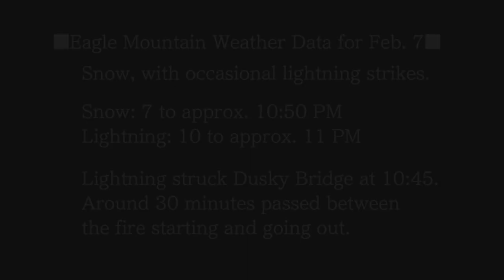THE SNOWMOBILE - Phoenix Wright: Trials and Tribulations (Part 46)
Who would have thought a snowmobile would have caused so much trouble?